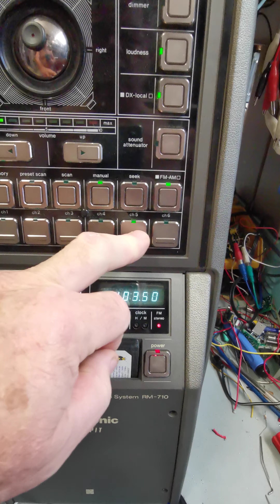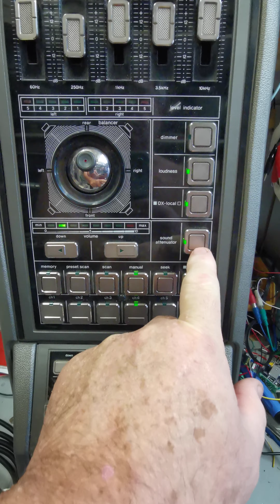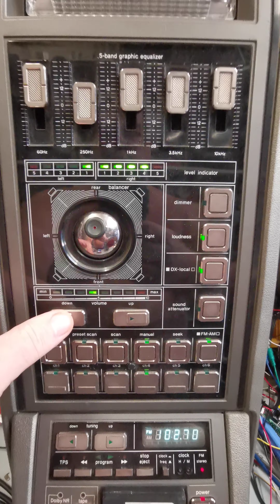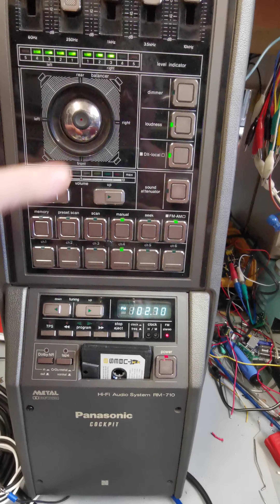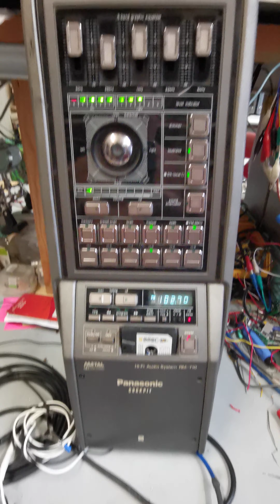Panasonic Cockpit restauration modernisation Bluetooth création d'un ampli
Restauration Modernisation Autoradio PANASONIC COCKPIT
création d'un ampli 4 voies déporté + Bluetooth + téléphone kit mains libres